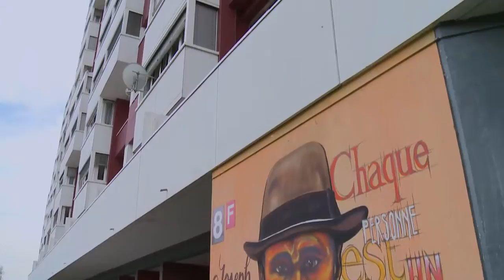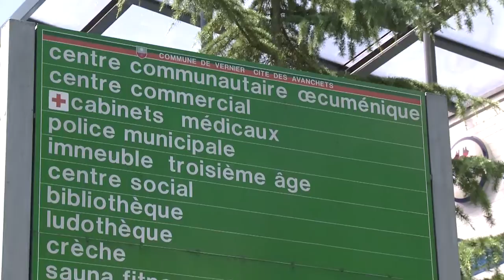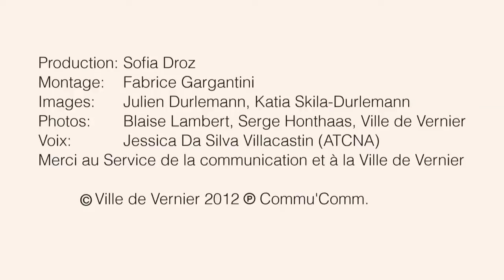Film de présentation de la Ville de Vernier